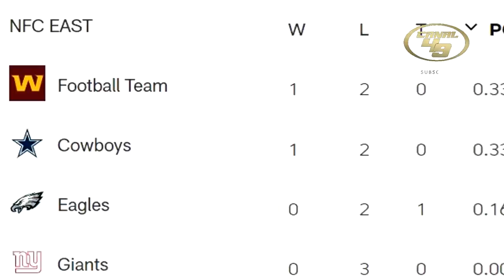RESISTEN LOS 49ERS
Con un equipo plagado de lesiones los 49ers aplastan a los Gigantes y resisten ante la adversidad.

¿CAOS EN SAN FRANCSICO?

GO NINERS!!!